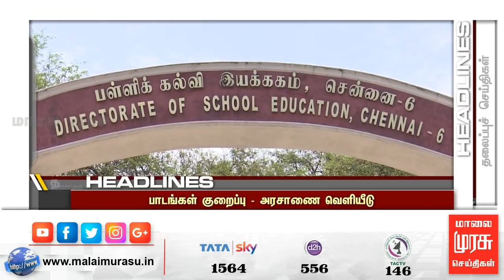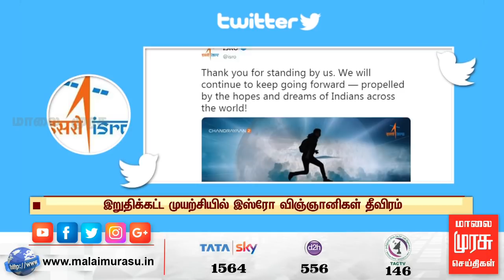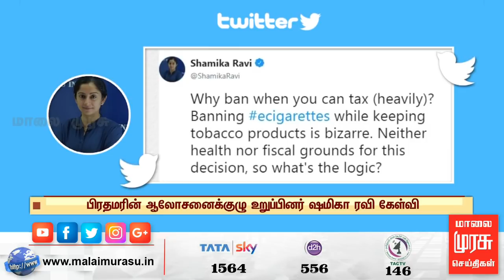News 7 AM | 7 மணி செய்திகள் | Malaimurasu 19/09/2019